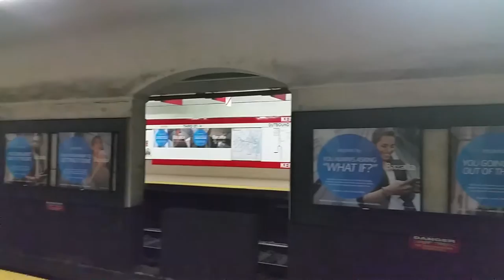Subway Sax- "When I fall in love"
Subway saxaphone, played underground boston subway (T)